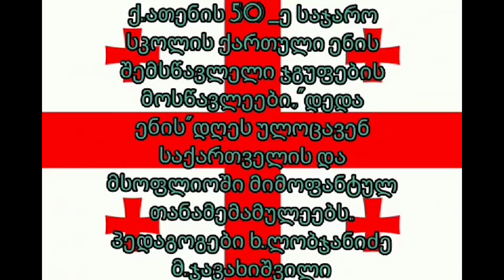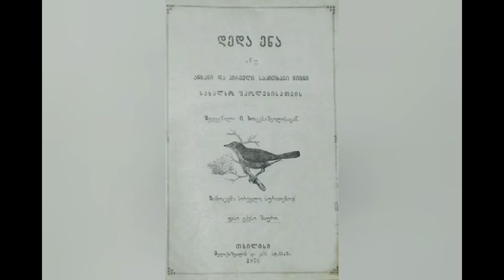საზღვარგარეთ მცხოვრები ჩვენი თანამემამულეების მიმართვები დედაენის დღესთან დაკავშირებით